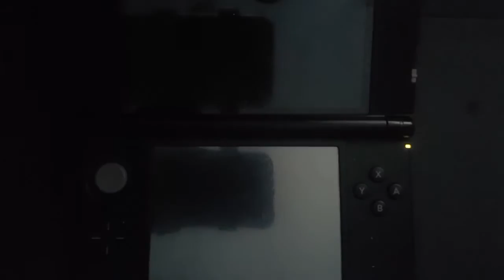Pokémon Shuffle: Diancie Escalation 101 - 150, M-Rayquaza stealing the show! (Very Limited Items)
Boss Battle @ 4:28

Here's the stage previews of the Diancie Escalation Stages 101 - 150, where the boss will have the similar format as Stage 50 Diancie with much more HP! Can I pull it off without using any Mega Starts, DD and Complexities?

Team (Stage Diancie 150 Boss): Mega Rayquaza (20/20), Dialga, Crobat, Cobalion.